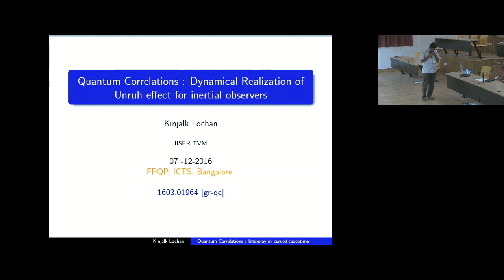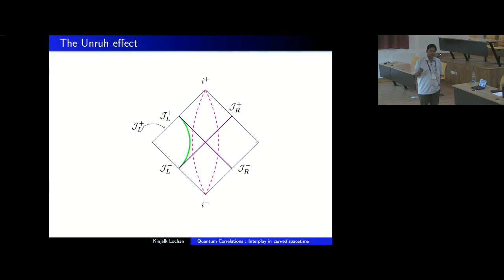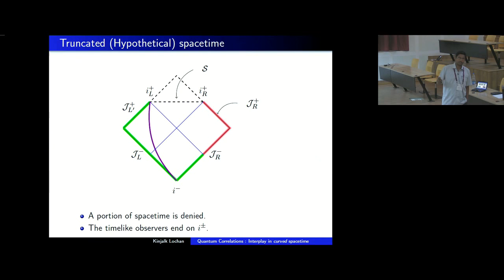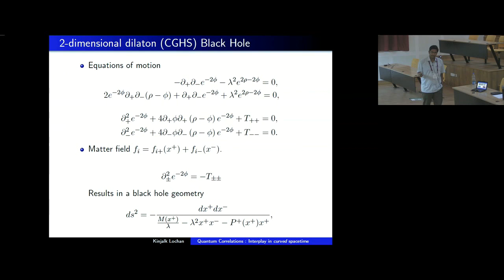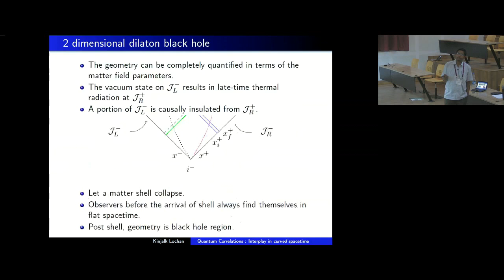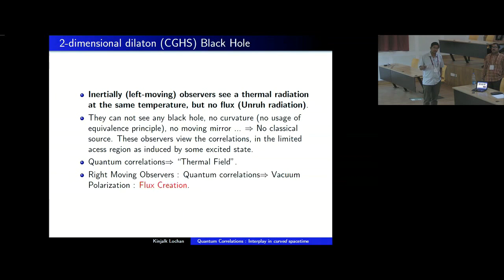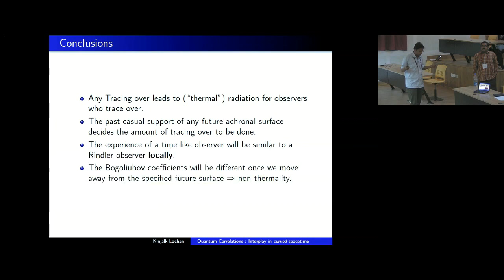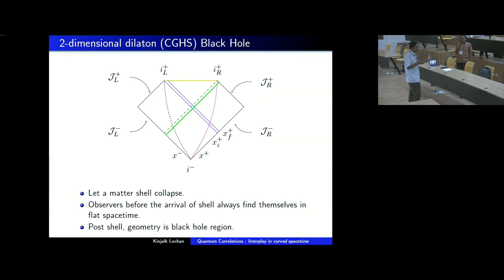Quantum Correlations in curved spacetime by Kinjalk Lochan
21 November 2016 to 10 December 2016
VENUE
Quantum Theory has passed all experimental tests, with impressive accuracy. It applies to light and matter from the smallest scales so far explored, up to the mesoscopic scale. It is also a necessary ingredient for understanding the evolution of the universe.  It has given rise to an impressive number of new technologies. Yet it suffers from internal problems of consistency. On top of this, its unification with general relativity is still problematic, and no fully satisfactory quantum theory of gravity yet exists.

This program will explore the current state of the art and future perspectives in the foundations of quantum theory, also in connection with its unification with general relativity. It consists of a two-week school, followed by a discussion meeting. The topics to be covered in the school include:

School 1st Week - Theory: The measurement problem and its proposed solutions, Role of gravity in wave function collapse, Weak measurements, Quantum Measure and the Born rule, Trace Dynamics and Non-Markovian Dynamics.

School 2nd Week - Experiment: Matter wave interferometry, optomechanics experiments, entanglement experiments, tests of decoherence and experimental tests of the quantum measure.

A Discussion Meeting will be held during the 3rd week. During this meeting, the following questions will be addressed: What is the state of the art in experiments testing quantum theory with light, and with matter? What are the conceptual implications of gravity applied to quantum systems? What are the limitations imposed by, or new possibilities allowed by entanglement in relativistic quantum systems? How can we arrive at a coherent description of the early universe? Do we need a deeper level theory, which goes beyond quantum theory?

More information about the program will be added in the near future.

0:00:00 ICTS
0:00:11 Quantum Correlations : Dynamical Realization of Unruh effect for inertial observers
0:00:50 The Unruh effect
0:03:05 Black holes
0:04:27 Truncated (Hypothetical) spacetime
0:06:59 2-dimensional dilation (CGHS) Black Hole
0:10:13 2 dimensional dilation black hole
0:14:57 Black hole : Bogoliubov Coefficients
0:16:37 Conclusions
0:17:28 Thank you for the attention!
0:18:13 2-dimensional dilation (CGHS) Black Hole